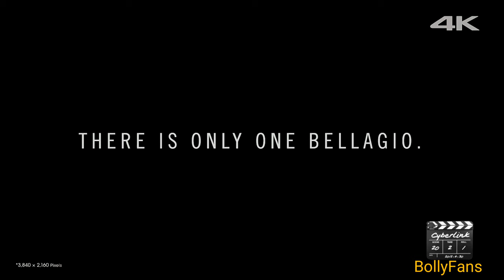Sony 4K video